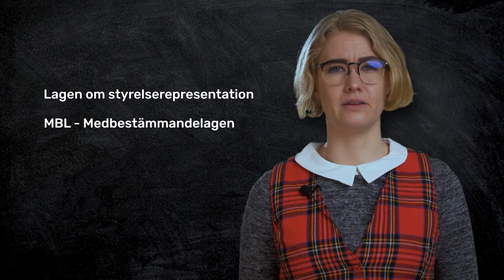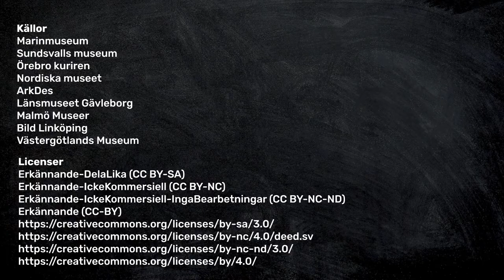Rättigheter och skyldigheter - Tvärfackliga studier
Om min chef säger åt mig att koka kaffe, måste jag lyda då? Äger arbetsgivaren mig mellan kl 8-16? Fia går igenom grunddragen i svensk arbetsrätt.

Denna video är en del av Tvärfackliga studier som är en serie kurser framtagna av ABF Västerbotten i uppdrag av LO och ABF. För att veta mer om ämnet kan du anmäla dig till fackliga kurser hos ditt fackförbund. Kurserna är gratis för dig som är medlem i ett LO-förbund och du går de under arbetstid.
Kontakta ditt fackliga ombud på din arbetsplats för att veta mer!

HÄR kan du ladda ner fackliga utbildningar färdiga att köra på distans